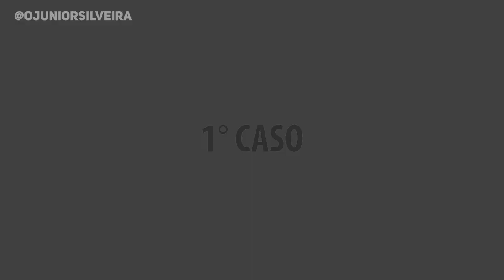Como pronunciar o T no inglês americano? | Junior Silveira